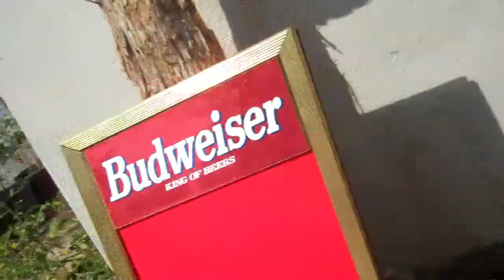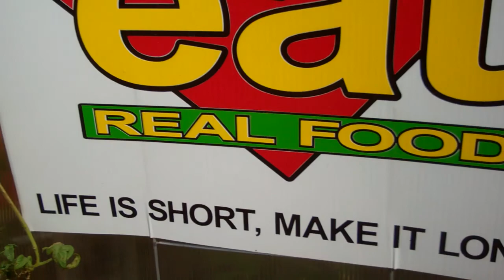PARMESAN'S PIZZERIA GREENHOUSE PROJECT FUNDED BY EAT REAL FOOD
Eat Real Food has taken over Parmesan's Pizzeria's parking lot and turned part of it into a 30 foot x 15 foot greenhouse to grow lettuce and herbs all winter and get a jump on Spring time.  As well as a traditional 30 foot x 12 foot garden growing Heirloom Tomatoes and Marigold Flowers.  The owner Jacob has been into gardening since he was a kid.  Having a greenhouse at home before we started the project we knew he was a perfect candidate.  We at Eat Real Food pick random Farms, Restaurants and Grocery Stores and help them eat more sustainable.  Greenhouses, Gardens, Water Conservation, Energy Trapping, and Organic Eating is our primary goals.  We take recycled items and use them to create energy and food.  We at Eat Real Food believe that if you eat from the Garden every day that could just very well be all the medicine you need to live a long and healthy life.  It starts with you, we can make a difference.  The impact of someone just watching you could go so much farther than you could ever imagine.  Life is short, make it longer.  Eat Real Food